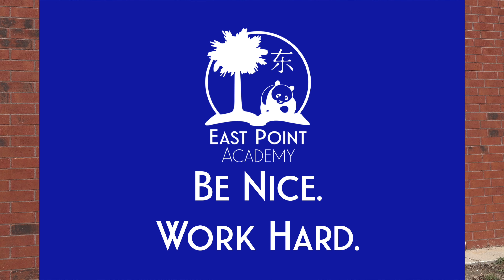Head of School Update October 8th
COVID-19 update, Boston Marathon Comes to East Point & Panda Booster!